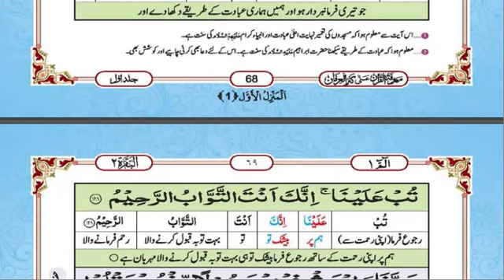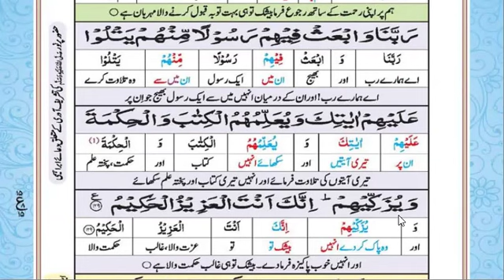Tafseer Surah Baqara | Ayat 116 to 129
یہودیوں نے حضرت عزیرعَلَیْہِ الصَّلٰوۃُ وَالسَّلَام کو اور عیسائیوں نے حضرت عیسیٰ عَلَیْہِ الصَّلٰوۃُ وَالسَّلَام کو خدا کا بیٹا ماناجبکہ مشرکینِ عرب نے فرشتوں کو خدا کی بیٹیاں قرار دیاجیسا کہ تینوں چیزیں قرآن پاک میں مذکور ہیں۔ ان سب کے رد میں یہ آیت نازل ہوئی۔

اور مشرکوں نے کہا: اللہ نے اپنے لئے اولاد بنا رکھی ہے، وہ پاک ذات ہے بلکہ جو کچھ آسمانوں اور زمین میں ہے سب اسی کی ملکیت میں ہے۔ سب اس کے حضور گردن جھکائے ہوئے ہیں۔

(وہ)بغیر کسی سابقہ مثال کے آسمانوں اور زمین کونیا پیدا کرنے والا ہے اور جب وہ کسی کام (کو وجود میں لانے) کا فیصلہ فرماتا ہے تو اس سے صرف یہ فرماتا ہے کہ’’ ہو جا‘‘ تووہ فورا ہوجاتا ہے۔

بدیع کا معنیٰ ہے کسی چیز کو بغیر کسی سابقہ مثال کے نئے طور پربنانے والا۔ اللہ تعالیٰ کے آسمانوں اور زمین کو پیدا کرنے سے پہلے نہ کوئی آسمان تھا اور نہ زمین تو اللہ تعالیٰ نئے طور پر اسے عدم سے وجود میں لایا۔ اللہ تعالیٰ تمام مخلوق کے اعتبار سے ہی بدیع ہے کیونکہ اللہ  تعالیٰ نے ہرچیز کو خود ہی وجود بخشا ہے، پہلے کسی شے کی مثال موجود نہ تھی۔

مراد یہ ہے کہ ایسا ہونا ممکن نہیں کہ اللہ  تعالیٰ کسی شے کا ارادہ فرمائے اور وہ نہ ہو بلکہ اللہتعالیٰ کا ارادہ قطعی طور پر نافذ ہوتا ہے اورکسی شے کو وجود میں لانے کیلئے اللہ تعالیٰ کو انسانو ں کی طرح محنت و مشقت کی کوئی ضرورت نہیں بلکہ اللہ  تعالیٰ کا اس چیز کے وجود کا ارادہ فرمالینا ہی کافی ہے۔یاد رہے کہ اللہ  تعالیٰ کسی بھی کام میں کسی کا محتاج نہیں اور اللہ  تعالیٰ کا مختلف کاموں کیلئے فرشتوں کو مقرر کرنا حکمت ہے حاجت نہیں۔

اور جاہلوں نے کہا: اللہ ہم سے کیوں نہیں کلام کرتا یا ہمارے پاس کوئی نشانی کیوں نہیں آجاتی۔ ان سے پہلے لوگوں نے بھی ایسی ہی بات کہی تھی تو اِن کے دل آپس میں ایک جیسے ہوگئے۔ بیشک ہم نے یقین کرنے والوں کے لئے نشانیاں کھول کر بیان کردیں۔

 یہودیوں نے حضور پر نورصَلَّی اللہُ تَعَالٰی عَلَیْہِ وَاٰلِہٖ وَسَلَّمَ سے کہا کہ اگر آپ اپنے قول کے مطابق اللہ تعالیٰ کے رسول ہیں تو اللہ تعالیٰ سے فرمایئے کہ وہ ہم سے کلام کرے تاکہ ہم خود ا س کا فرمان سن لیں۔اس پر اللہ تعالیٰ نے ارشاد فرمایا کہ ان سے پہلے یہودیوں نے بھی حضرت موسیٰ عَلَیْہِ الصَّلٰوۃُ وَالسَّلَام سے ایسی ہی بات کہی تھی
 مشرکین مکہ نے حضور اقدس  صَلَّی اللہُ تَعَالٰی عَلَیْہِ وَاٰلِہ وَسَلَّمَ سے کہا کہ اللہ  تعالیٰ جس طرح فرشتوں اور انبیاء کرام عَلَیْہِمُ الصَّلٰوۃُ وَالسَّلَام سے کلام فرماتا ہے اس طرح خود ان سے آپ صَلَّی اللہُ تَعَالٰی عَلَیْہِ وَاٰلِہٖ وَسَلَّمَکی نبوت کے متعلق کیوں کلام نہیں فرماتا تاکہ ہمیں یقین ہو جائے کہ آپ نبی ہیں اور ہم آپ پر ایمان لے آئیں یاہمارے پاس کوئی ایسی نشانی کیوں نہیں آجاتی جس سے ہمیں آپ کی صداقت معلوم ہو جائے۔ اللہ تعالیٰ فرماتا ہے کہ ان مشرکوں سے پہلے کفار نے بھی اپنے رسولوں سے ایسی ہی بات کہی تھی

فرمایا جارہا ہے کہ اے حبیب!صَلَّی اللہُ تَعَالٰی عَلَیْہِ وَاٰلِہٖ وَسَلَّمَ، یہودی اور عیسائی ہرگز آپ سے راضی نہ ہوں گے جب تک آپ ان کے دین کی پیروی نہ کرلیں اور یقینا یہ بات ناممکن ہے کہ آپ ان کے دین کی پیروی کریں کیونکہ وہ باطل ہیں

وہ لوگ جنہیں ہم نے کتاب دی ہے تووہ اس کی تلاوت کرتے ہیں جیسا تلاوت کرنے کا حق ہے یہی لوگ اس پر ایمان رکھتے ہیں اور جو اس کا انکار کریں تو وہی نقصان اٹھانے والے ہیں۔

آیت کا مطلب یہ ہے کہ حقیقت میں توریت شریف پر ایمان لانے والے وہی ہیں جو اس کی تلاوت کا حق ادا کرتے ہیں اور بغیر تحریف و تبدیل کئے پڑھتے ہیں اور اس کے معنی کو سمجھتے اور مانتے ہیں اور اس میں حضور اقدس  صَلَّی اللہُ تَعَالٰی عَلَیْہِ وَاٰلِہ وَسَلَّمَ کی نعت و صفت دیکھ کر آپ پر ایمان لاتے ہیں اورجو حضور پرنور صَلَّی اللہُ تَعَالٰی عَلَیْہِ وَاٰلِہٖ وَسَلَّمَکے منکر ہوتے ہیں وہ توریت پر ایمان نہیں رکھتے۔

اے یعقوب کی اولاد! میرا احسان یاد کروجو میں نے تم پر کیا او ر وہ جو میں نے اس زمانہ کے سب لوگوں پر تمہیں فضیلت عطا فرمائی

 بنی اسرائیل اپنے زمانے میں تمام لوگوں سے افضل تھے کیونکہ یہ نبیوں کی اولاد تھے اور ان میں صالحین بہت تھے ،اب حضور اکرم  صَلَّی اللہُ تَعَالٰی عَلَیْہِ وَاٰلِہ وَسَلَّمَ کا انکار کر کے اور سرکشی کر کے ذلیل ہو گئے۔ ا س سے معلوم ہوا کہ عزت حضورا قدس صَلَّی اللہُ تَعَالٰی عَلَیْہِ وَاٰلِہ وَسَلَّمَ کے قدم سے وابستہ ہے، جو اِن کا ہو گیا عزت پا گیا اورجواِن سے پھر گیا ذلیل ہوگیا۔

اور اس دن سے ڈرو جب کوئی جان کسی دوسری جان کی طرف سے کوئی بدلہ نہ دے گی اور نہ اس سے کوئی معاوضہ لیا جائے گا اور نہ کافر کو سفارش نفع دے گی اور نہ ہی ان کی مدد کی جائے گی۔

 ان یہودیوں کارد ہے جو کہتے تھے ہمارے باپ دادا بڑے بزرگ تھے وہ ہمیں شفاعت کرکے چھڑا لیں گے۔ انہیں فرمایا جارہا ہے کہ شفاعت کافر کے لیے نہیں ہے۔ گویایہاں کافر کا بیان ہے کہ کافر کی طرف سے کوئی بدلہ نہ بنے گا اور نہ اس سے کوئی معاوضہ لے کر اسے چھوڑا جائے اور نہ کوئی اس کی شفاعت کرے گا اور بالفرض اگر کوئی کرے تو کافر کے حق میں شفاعت قبول نہیں کی جائے گی اور نہ کافروں کی مدد کی جائے

اور یاد کروجب ابراہیم کو اس کے رب نے چندباتوں کے ذریعے آزمایا تو اس نے انہیں پورا کردیا (اللہ نے) فرمایا: میں تمہیں لوگوں کا پیشوا بنانے والا ہوں۔ (ابراہیم نے) عرض کی اور میری اولاد میں سے بھی ۔فرمایا: میرا عہد ظالموں کو نہیں پہنچتا۔

:اور (یاد کرو) جب ہم نے اس گھر کو لوگوں کے لئے مرجع اور امان بنایا اور (اے مسلمانو!)تم ابراہیم کے کھڑے ہونے کی جگہ کو نماز کا مقام بناؤ اور ہم نے ابراہیم و اسماعیل کو تاکید فرمائی کہ میرا گھر طواف کرنے والوں اور اعتکاف کرنے والوں اور رکوع و سجود کرنے والوں کے لئے خوب پاک صاف رکھو۔